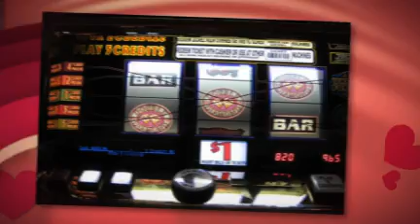I Love Foxwoods Because... (Entry 2)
In celebration of our 20th Anniversary, we want to know why you love Foxwoods Resort Casino!

Now through January 31, 2012 you can enter. Entry is simple and the prizes are HUGE:

First Prize: $2,000 Foxwoods gift card and $2,000 cash prize
Second Prize: $2,000 Foxwoods gift card
Third Prize: $200 Foxwoods gift card